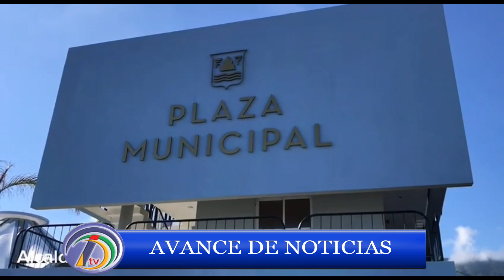AVANCE DE NOTICIAS CON HUMBERTO FRANCISCO 19 10 2023